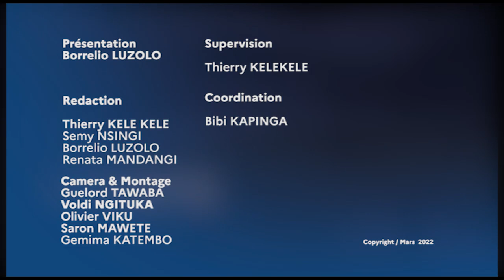🔴PROCES VERDICT CONDAMNATION FERDINAND KAMBERE 6MOIS DE PRISON FERME